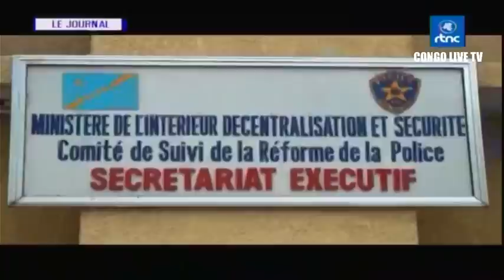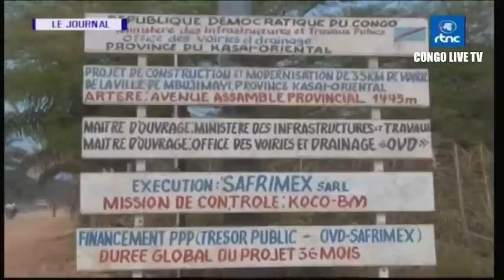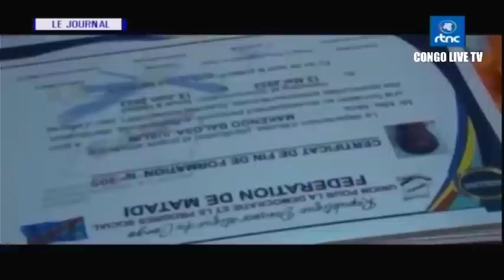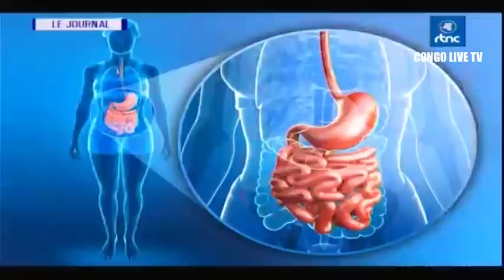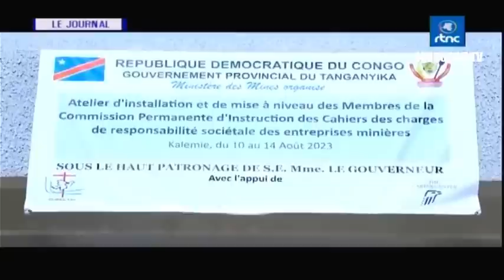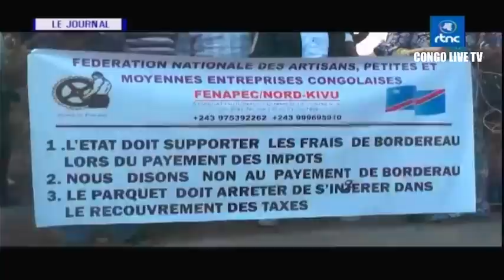🔴RDC : SUIVEZ LE GRAND JOURNAL DE CE VENDREDI LE 11.08.2023 RTNC EDITION 19H00